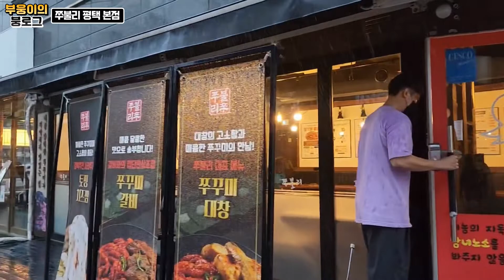[평택] 쭈꾸미와 삼겹살의 환상적인 조합! 쭈불리 평택본점!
1. 도네이션(투네이션)

1기 화끈한녀석들 +15000